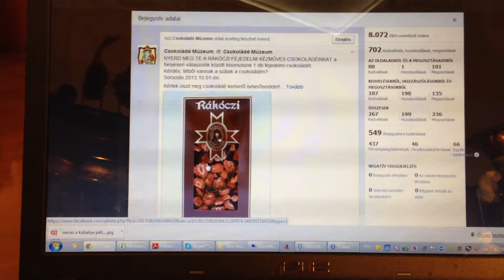RÁKÓCZI FEJEDELMI KÉZMŰVES CSOKOLÁDÉI Eper Chili szállal készül Nyertes Konrád László 025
A Facebook oldalén megjelent nyeremény játékunk sorsolása
NYERD MEG TE A RÁKÓCZI FEJEDELMI KÉZMŰVES CSOKOLÁDÉINKAT a helyesen válaszolók között kisorsolunk 1 db fejedelmi csokoládét.
Kérdés: Miből vannak a szálak a csokoládén?
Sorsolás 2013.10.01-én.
Kérlek oszd meg csokoládé kedvelő ismerőseiddel!
Köszönettel: Farkas Elemér
Csokoládé Múzeum
alapitója